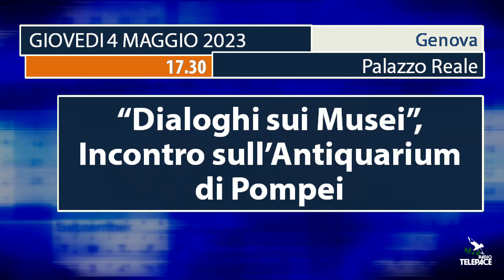Gli appuntamenti in programma per giovedì 4 maggio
Appuntamenti in agenda per giovedì 4 maggio: prosegue il Festival dei Sentieri: alle 8 escursione sul percorso Rapallo-Zoagli, alle 14.30 escursione sul Manico del Lume, sempre alle 14.30 a Recco Team Building for Kids e alle 21, al Circolo Golf e Tennis di Rapallo "Storie del Cervino e di lupi"; visita guidata al Museo del Risorgimento, negli spazi della Società Economica di Chiavari. La prenotazione è obbligatoria (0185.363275). Le sale saranno aperte dalle 8.30 sino alle 18; il centro di cultura La Torre di Leivi propone un laboratorio di graffito e scultura su ardesia. Si terrà dalle 16 alle 18 nell'area ricreativa di via Selaschi. A cura di Mariangela Rambado e Orietta Fusinati; alle 16, nel salone dei Frati Cappuccini di viale Tappani a Chiavari, Elvira Landò affronterà il tema: "Il clero e la resistenza in Chiavari e d'intorni". A cura del gruppo Amici della Madonnina; alle 17, al "Punto Incontro della Tigulliana" di S. Margherita L., conferenza-dibattito sul tema: “La seconda guerra mondiale, il salvataggio del nord Italia e l’Operazione Sunrise” con interventi di Marco Delpino, Osvaldo Favale e Claudio Mucci; i bagnini incontrano i balneari: accadrà alle 17.30 ai Bagni Liguria di Sestri L. Un modo per mettere in contatto domanda e offerta. La partecipazione è libera; è aperta sino al 7 maggio la mostra "Narrazioni a colori", la mostra fotografica di Roberto Biggio allestita nei locali di Marina Chiavari, negli orari di apertura del porto; ultimo appuntamento con i "Dialoghi sui Musei". Alle 17.30, a Palazzo Reale di Genova, incontro con Luana Toniolo curatrice dell'Antiquarium di Pompei; alle 18, nella chiesa dei Santi Cosma e Damiano a Genova, sarà presentato il libro su don Tonino Bello: "Testimone e maestro di virtù". Sarà presente l'autore, il Vescovo di Molfetta Mons. Domenico Cornacchia; alle 20.45, nella biblioteca del Mare di Riva T., confronto tra i candidati a Sindaco di Sestri L. sul tema: "Bene comune, un principio da ricollocare al centro della vita politica"; alle 20.45, nella chiesa di Rupinaro a Chiavari, incontro su: "Custodire la bellezza celebrando". A guidare l'incontro l'Arcivescovo di Catanzaro Mons. Claudio Maniago; "Via dei Remi": i cammini storici dell'Appennino Parmense saranno al centro della video conferenza di Andrea Greci. L'inizio alle 21 nella sede del Club Alpino Italiano di via Orsi a Chiavari.